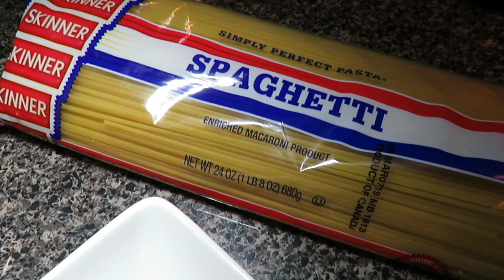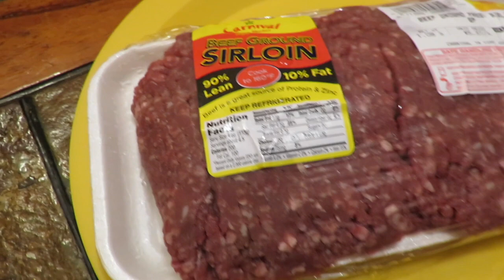Como hacer SPAGHETTI con carne molida delicioso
HOLA!!HOLA!! Hoy les cocine SPAGHETTI con CARNE MOLIDA ya saben muy rico para toda la familia. Siempre buscando platillos que les puedan encantar. Les mando un abrazo fuerte y bendiciones!!

Ingredientes para cocer el spaghetti:
Spaghetti
1/2 cebolla
2 ojas de laurel
2 ajos
2 cucharadas soperas de caldo de pollo en polvo

Ingredientes para la carne molida:
1/2 kilo de carne molida
Un frasco RAGU el normal
2 tomates
1/4 de cebolla
Un ajo
Una pisca de tomillo